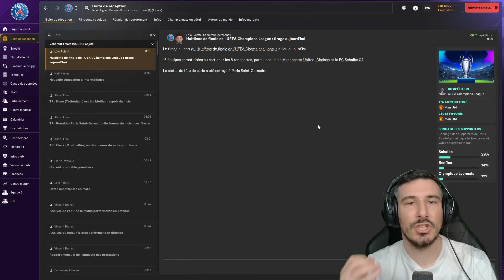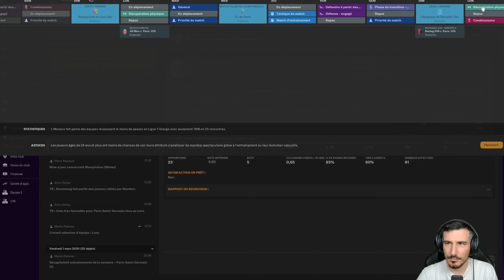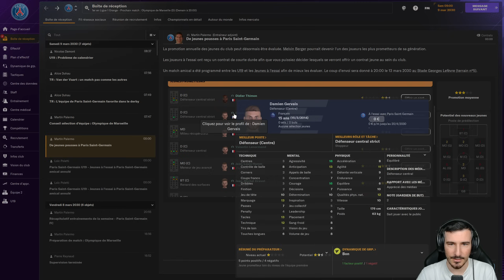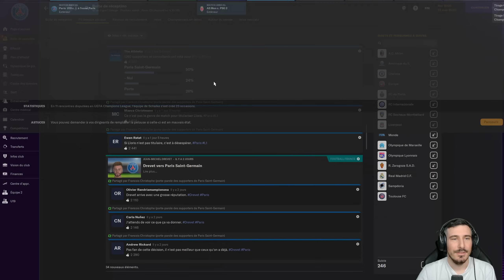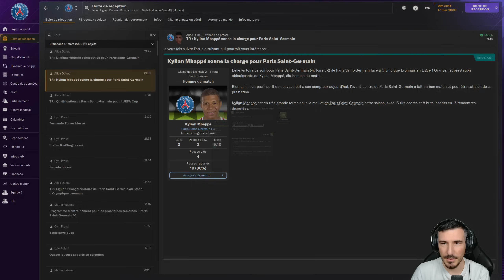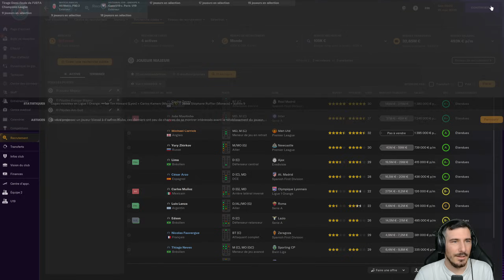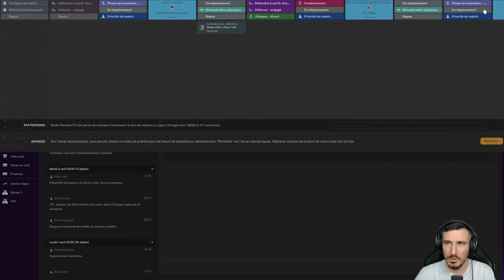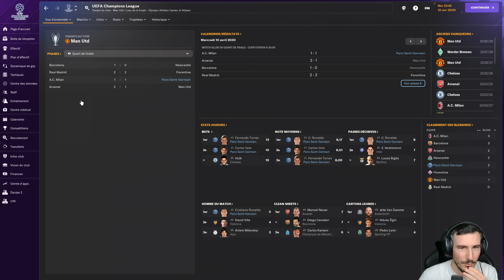LE 8EME DE FINALE DE LIGUE DES CHAMPIONS ! Épisode 59 / Directeur Sportif | Football Manager 2024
Mon autre Chaine  : ​⁠ @ArthurRaycreation

Carrière directeur sportif en 2008 avec le PSG avec l'objectif de gagner la Ligue des Champions !

A propos : Je suis Arthur Ray, créateur de contenu sur Football Manager et autre jeux de management, que ce soit des carrieres, let's play, expériences ou bien encore des tutos, on vit ensemble tous les soirs à 18h une aventure. En ce moment sur FM24 on cherche les pépites pour nous amener à gagner la ligue des champions dans le Zéro à Héros !